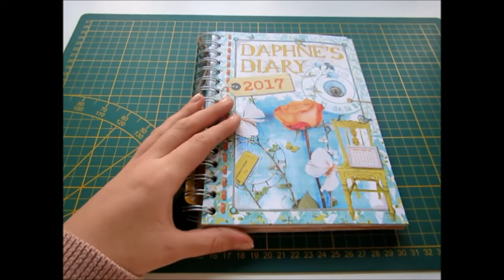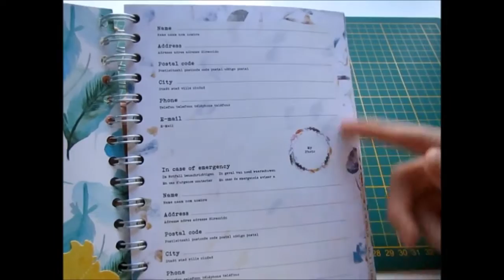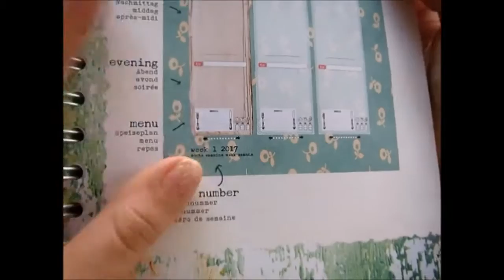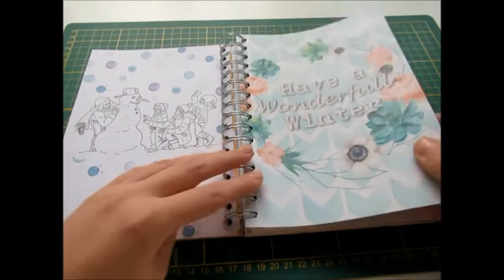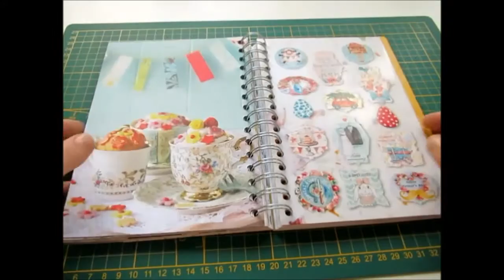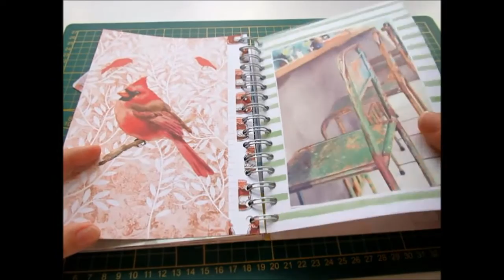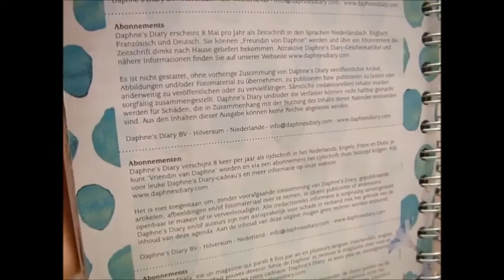Vorstellung: Daphne's Diary Kalender 2017